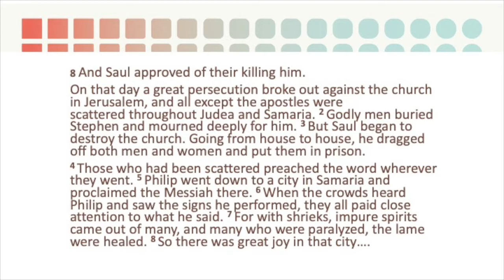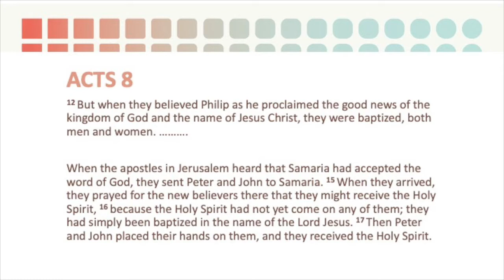Everyday Equipping (Sunday 28th June)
In this message Matt looks at the story of Philip from Acts 8, who preached the gospel and did amazing signs and wonders amongst people in a culture that hadn’t heard the gospel before. How was Philip equipped to do that?

This video is an edited version of our original livestream service from that Sunday.

About King’s Church Edinburgh: King’s Church is a community in Edinburgh that loves Jesus and wants to share His love with our city. Our YouTube channel is one of the ways we keep connected, share the gospel, and encourage our church family across the world.